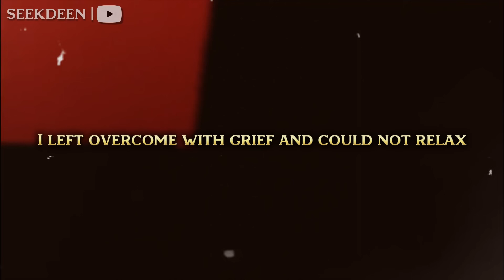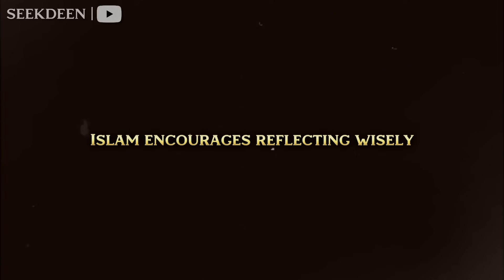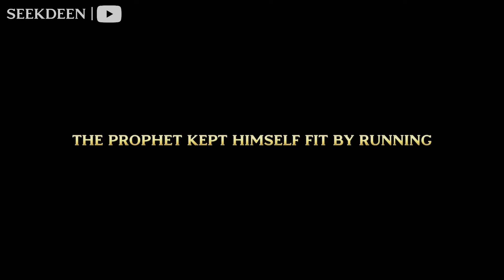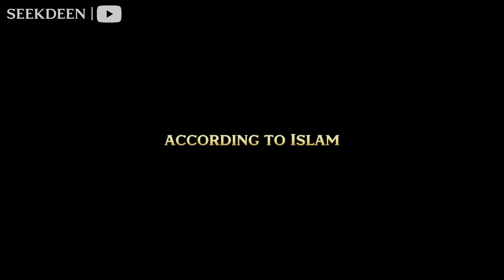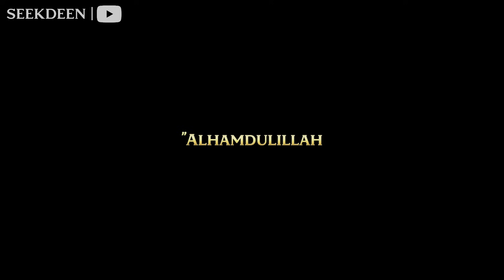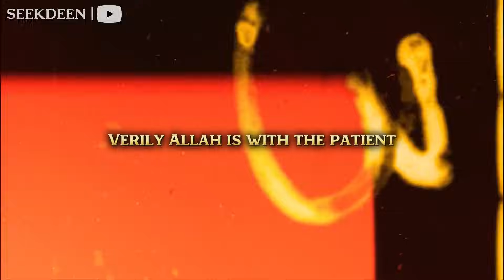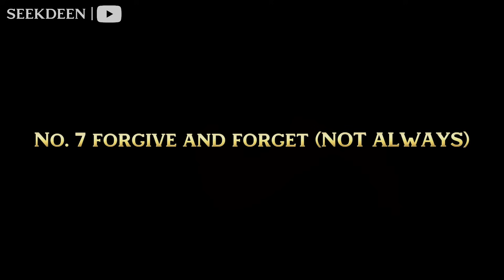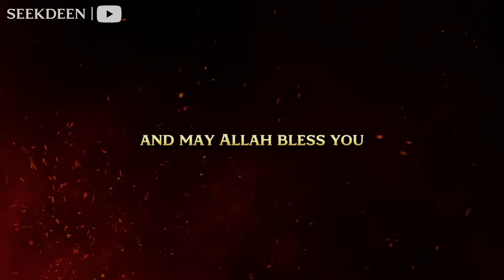ACT AS IF NOTHING BOTHERS YOU | This is very POWERFUL (Islam Based)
In this video "ACT AS IF NOTHING BOTHERS YOU" we will discuss a topic in order to strengthen faith in Islam through the teachings of our Prophet Muhammad Peace be upon him.

Chapters:
00:00 Intro
01:31 No. 1 - Develop Confidence
02:43 No. 2 - Stop Overthinking
04:23 No. 3 - Take care of yourself
06:48 No. 4 - Understand your position in the universe
09:16 No. 5 - Remove negativity from your life
11:31 No. 6 - Embrace Patience and tolerance
14:03 No. 7 - Forgive and Forget
16:12 Outro